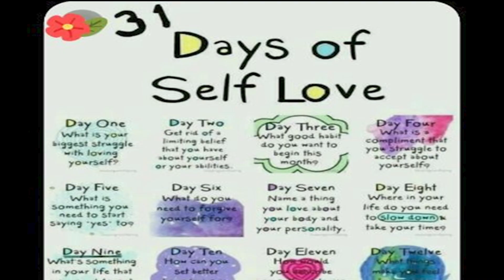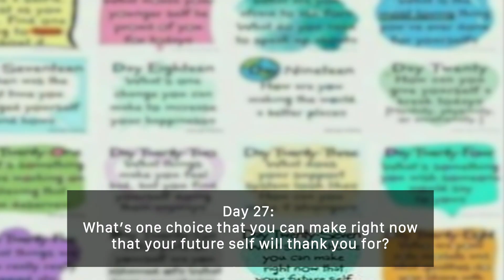31 DOSL Day 26: What parts of yourself are you ashamed of? What does your shadow self look like?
In May we will do '31 Days of Self Love' where we will chat about the personal development topic of the day. This is Day 26
Topic: What parts of yourself are you ashamed of? What does your shadow self look like?
Source: Blessings Manifest.